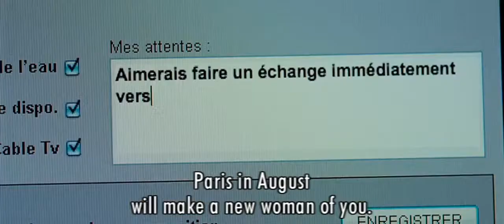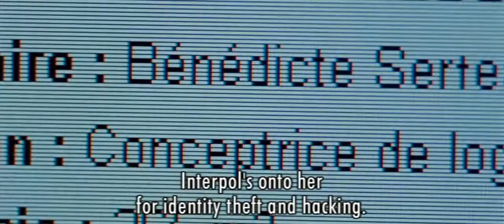Switch (2011) - Trailer English Subs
Directed by : Frédéric Schoendoerffer
Produced by : Carcharodon

July 2010, Montreal, Canada. 25-year-old Sophie Maisterre, a fashion illustrator, is feeling anxious about the summer vacation that lies ahead. No plans, no boyfriend, no  fiancé. She then hears about SWITCH.com, an accommodation exchange website. Sophie miraculously finds a duplex in Paris with a view of the Eiffel Tower.

Her first day there is idyllic. The following morning, she is woken by the cops. A headless corpse has been found in the room next door. Sophie no longer has any way of proving that she isn't Bénédicte Serteaux, the owner of the apartment. She's caught in a trap.

Not only has Sophie changed apartments, she has become a whole other person with a whole new destiny.